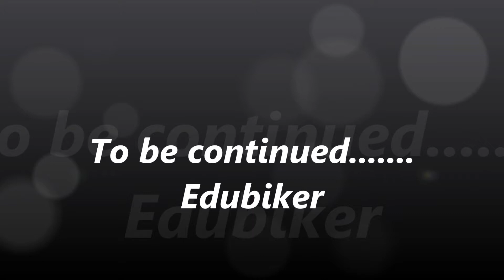Suzuki V-strom DL 650, Telde-La Aldea (Edubiker)